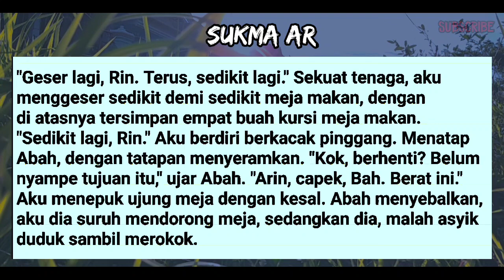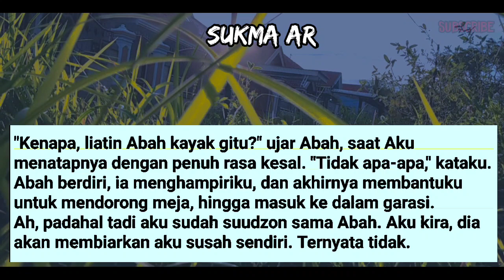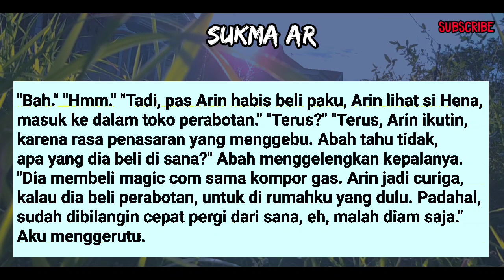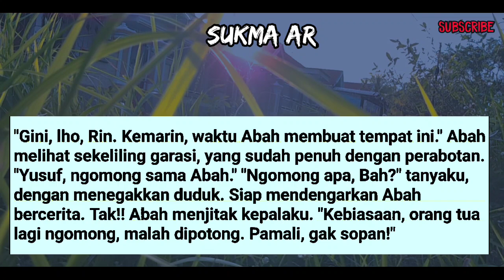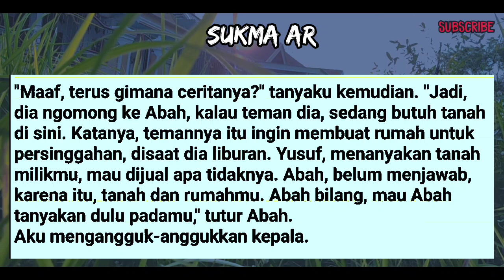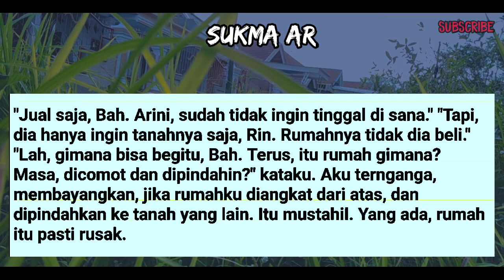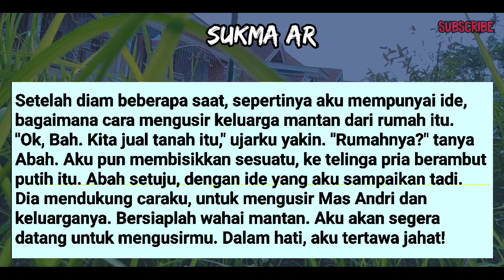MENGANGGUK PATUH PADA PERINTAH ABAH #22